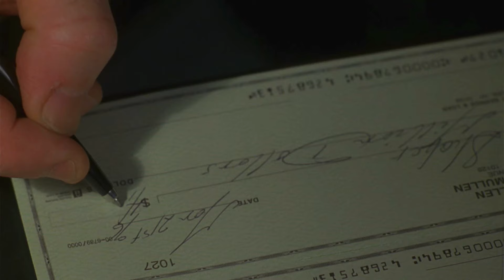Ransom: Two-Faced (1996)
Ransom (1996 Film)